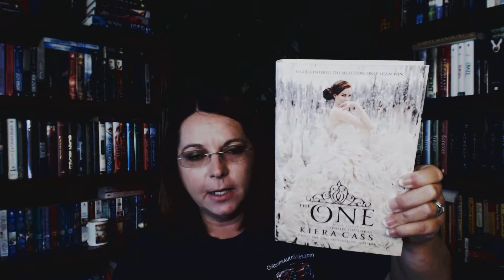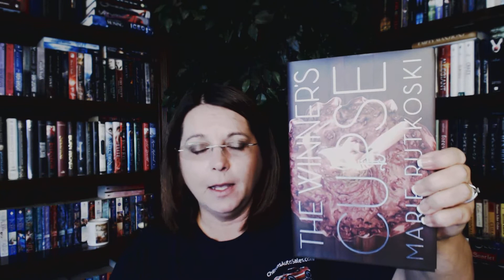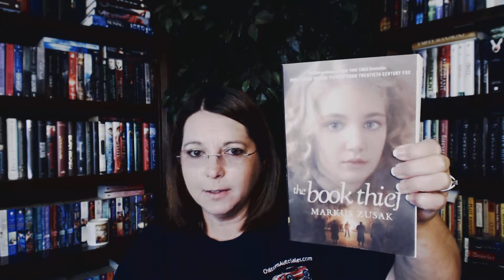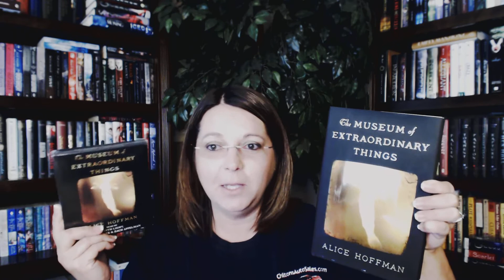Book Haul 24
Book Haul 24 Enjoy!!!

Books mentioned on this channel are purchased unless otherwise stated. All reviews of are my own opinion. I was not paid to review these books.